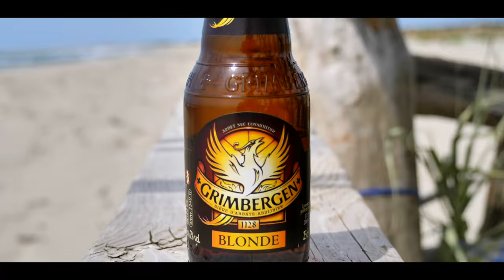pkos18 : SUMMER h2o (Hors série)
Cet été un concours créatif a été organisé par Olivier Schmitt. Pour plus d'information

Je pense pas gagner, mais tout simplement participer, ce qui m'a permis de progresser et de faire un format bien différent de ce que je fais habituellement. Je pensais faire un film 100% gh5, mais il a rendu l'âme. Une chose est sûre, l'iphone fait le boulot mais pas avec un soleil de plomb c'est beaucoup plus délicat.